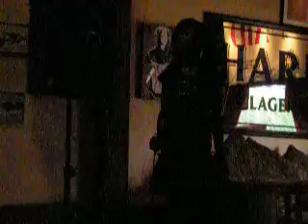Karaoke Idol at the Jester, Ashley